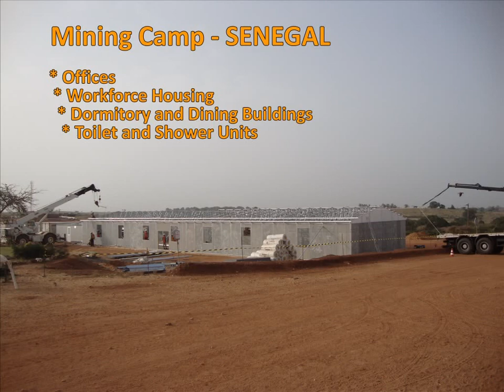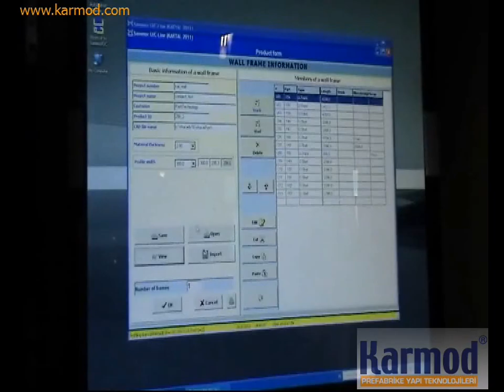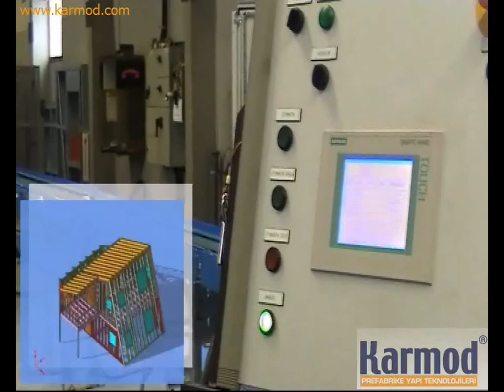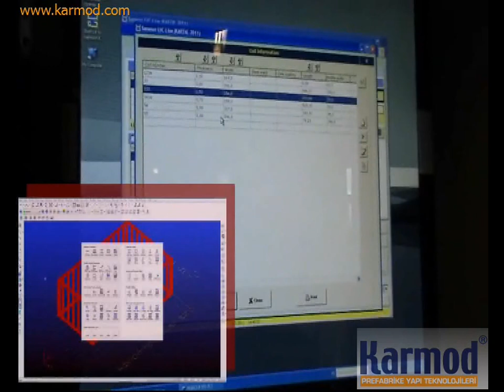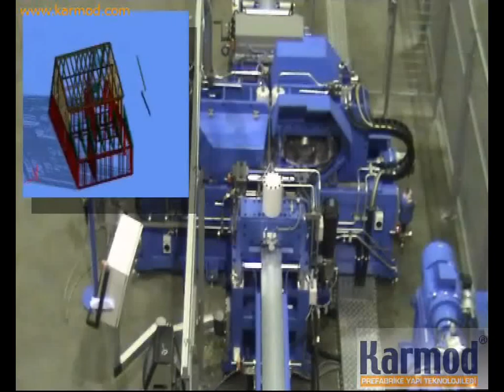Karmod Prefab Manufacturers to Lead Modular Building Industry?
Karmod are Turkey industry leaders in prefabricated, Modular buildings include permanent & temporary facilities that can save you time & money. Industrial specialised buildings, site offices modular buildings, transportable offices, and more. TURKEY Construction, Building & Engineering Technology
Prefabricated Modular Buildings, Modular Offices, & Commercial Prefab Buildings
Karmod is a worldwide leader in modular buildings and office trailers, workforce housing, camp & lodging services and work site services.
Karmod takes full advantage of a controlled production environment, the latest manufacturing technologies, and the design flexibility of modular construction to produce high-quality permanent or temporary prefabricated buildings for any demand.
Modular parts are the key benefit in manufacturing prefabricated buildings as they allow for consistent production processes. This helps factory engineers and technicians to continually monitor the process and make improvements where required which guarantees best quality and continuous improvement.
Karmod Modular Buildings provide a superb range of standard and custom-made accommodation systems for a variety of market sectors.
Whether you're looking for a single module or a complete turnkey package from conception through to installation and after market, Karmod Prefabricated Buildings can offer you wide range of choices to choose the best that meets your expectations.
To ensure your needs are met with precise and adaptable solutions, our modular accommodation systems are constructed to give you unrivalled quality assurance and tailored and flexible pricing options.
We guarantee that with our products your will quick production, efficient delivery and installation and all the functional areas that you need in your solution.

Modular Portable Buildings are ideal for:
Mining Camps,